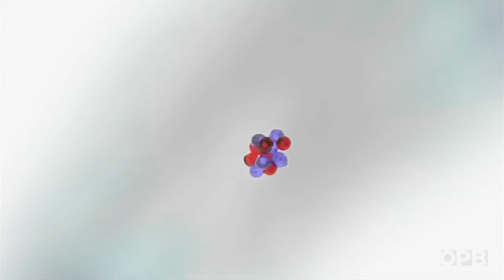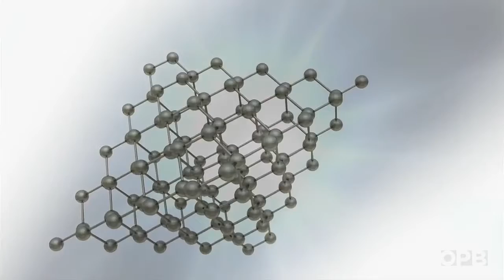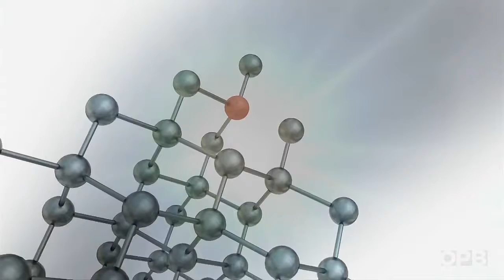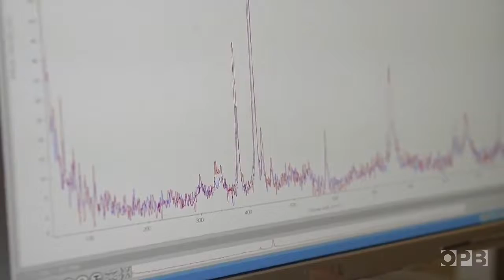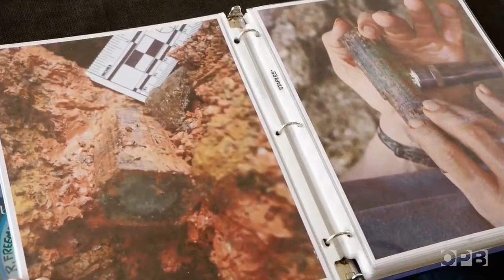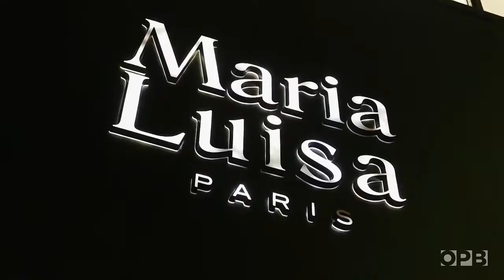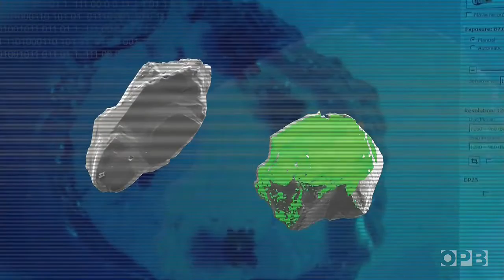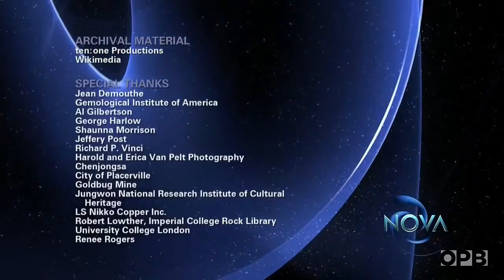Documentary 2017 | The Ultimate Treasures of the Earth - The Best Documentary Ever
Their beauty has captivated us for millennia. Their cost can be extraordinary–some are even considered priceless. Precious gems like diamonds, rubies, .

BBC, Documentary Treasures, Power PBS nova Treasures of the Earth: Power Drill underground to see the treasures that power our world—today and into .

Their beauty has captivated us for millennia. Their cost can be extraordinary–some are even .

a, Documentary Super, Battery PBS Inside Note: Title is set based on the content of the video.